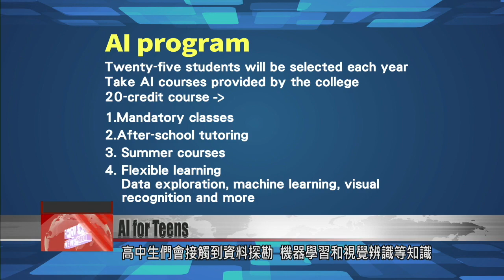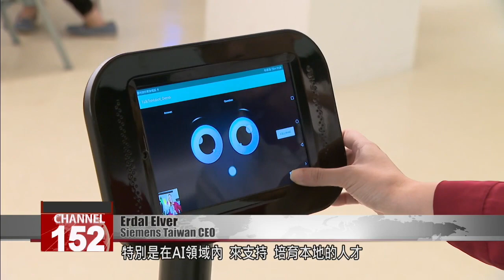One-of-a-kind program launched to introduce teens to artificial intelligence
Starting this summer, 25 teens at a Taipei high school will get a jump start on the job market by learning the basics of artificial intelligence. Taipei''s Zhongzheng High School signed an MOU with a local university and tech company, to train the next generation of AI talent. Under this project, high school students will take intensive AI courses and take on hands-on projects led by Siemens. They''ll graduate from the program - and from high school - with one of the most in-demand skills in the tech sector.

The robot dances onstage. This is a robot made by students at National Taipei University of Technology, which is one of the handful of colleges that offer mini-courses in AI. To give students an early start on AI, Zhongzheng High School has signed an agreement with National Taipei University of Technology and Taiwan Siemens. Under the agreement, high school students will take AI courses created with help from the university. They’ll apply what they’ve learned under the guidance of Siemens Taiwan, the Taiwan branch of a global technology company. This MOU was forged as part of the Taipei City government’s campaign to close the AI skills gap.

Tsai Ping-kun
Taipei deputy mayor
We hope that through this collaboration between industry, government and academia, we can give children more opportunities for growth. At the same time, we hope to make AI an important defining feature of Taiwan industry.

This program is the first of its kind. Twenty-five students will be selected each year to take AI courses provided by the college. The 20-credit course will be a mix of mandatory classes, after-school tutoring, summer courses, and flexible learning. The teens will learn about data exploration, machine learning, visual recognition and more.

Chiang Hui-chen
Zhongzheng High School principal
To develop their logical thinking and critical thinking. And then they can use their thinking and imagination to create a project. So I sought some of the resources from the university and from the company.

Lin Che-yung
Student
It’s pretty great. This way I don’t need to wait till college to learn programming. I can learn it in high school.

The university will assist the high school with course design. Together they will turn college-level content into lessons suitable for high-school. Taiwan Siemens, which has 30 years of AI experience, will contribute experts to teach classes. It will also provide students with a combination of theory and industrial training experience.

Erdal Elver
Siemens Taiwan CEO
We have already applied this training program in Germany to different educational institutes. We are bringing this curriculum to Taiwan to support and educate the local talents with especially AI technology. Students will learn certain theories related to AI technology. Then they will get the chance to do practical applications in industry like at Siemens with different projects.

The Taipei City Government Education Bureau issued a call for other high schools to join the “AI alliance,” to start students early on the path to a bright future.